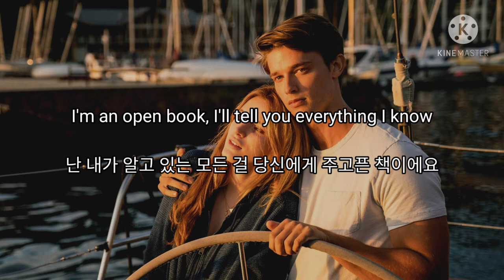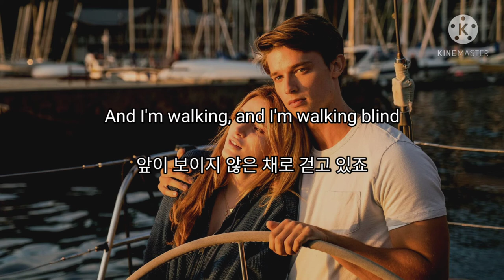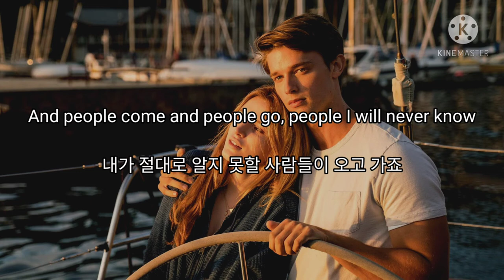[숨은 명곡] 미드나잇선 OST - Where I Stand (가사/해석) 나는 어디에 있는가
당신은 이 곡을 듣지 않아도 되고, 듣고 미드나잇선을 보셨다는 것에 자랑스러워 하셔도 됩니다
심해 끝까지 떨어지는 느낌의 곡입니다